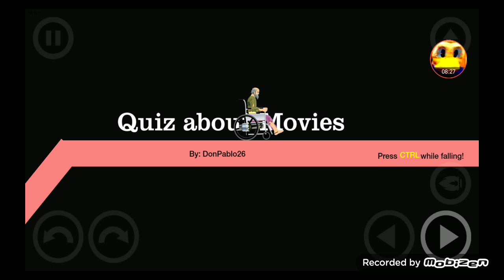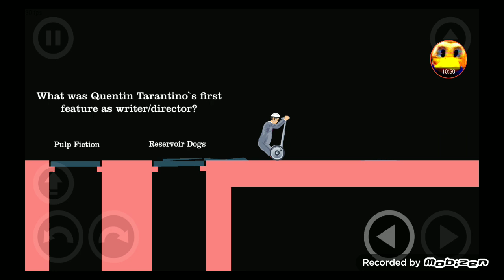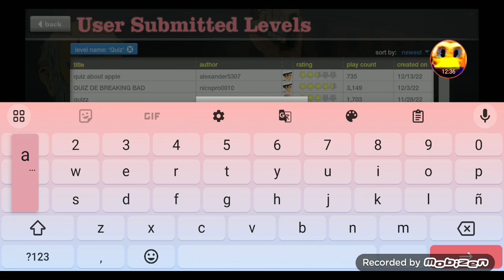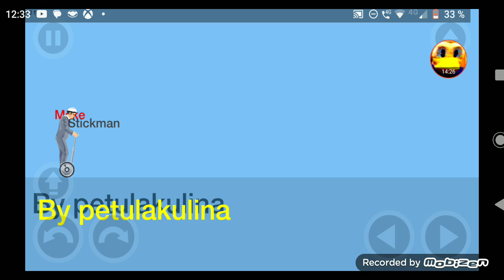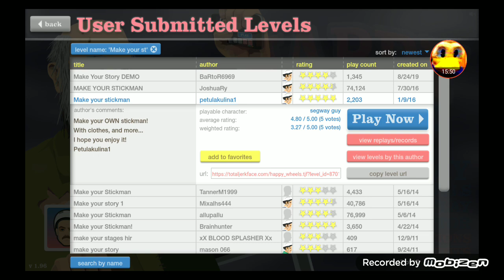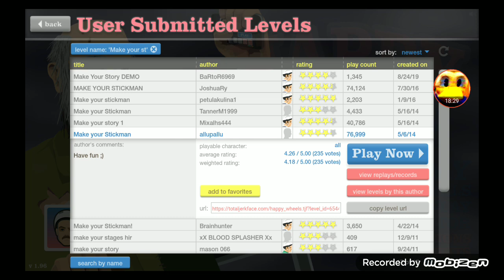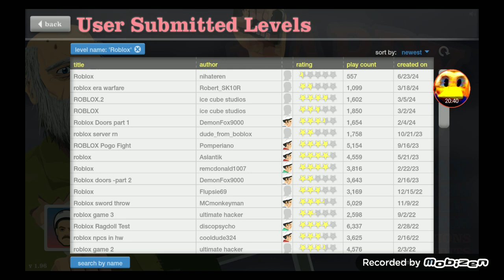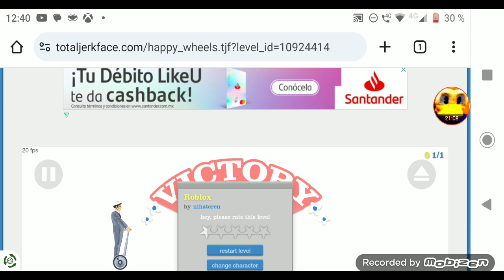playing happy wheels browser